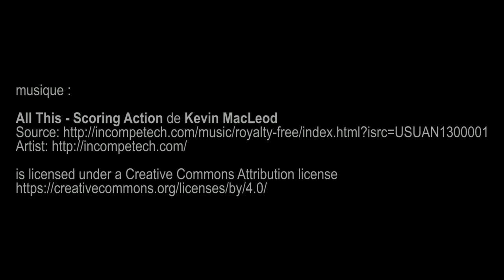Picasso et la guerre, Musée de l'Armée - Paris mai 2019